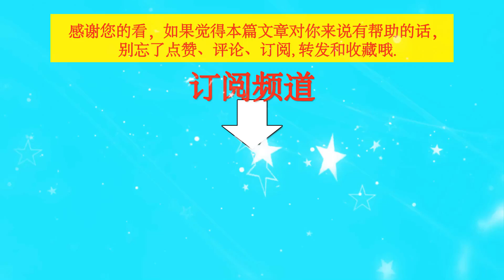论男明星与摩托的适配度，非八十五号职业赛车手王一博莫属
论男明星与摩托的适配度，非八十五号职业赛车手王一博莫属 | TGN Star News